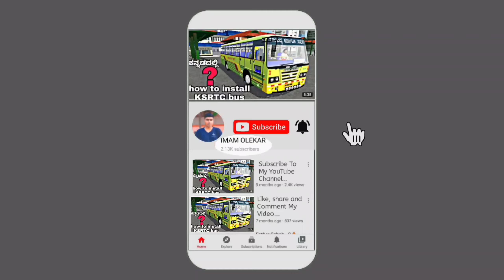how to install Mahindra Scorpio || in bus simulator Indonesia,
ನಮಸ್ಕಾರ ನನ್ನ ಆತ್ಮೀಯ ಎಲ್ಲಾ ಸ್ನೇಹಿತರಿಗೂ ಸ್ನೇಹಿತರ ಇವತ್ತಿನ ವಿಡಿಯೋದಲ್ಲಿ ನಾನು ನಿಮಗೆ ಮಹೇಂದ್ರ ಸ್ಕಾರ್ಪಿಯೊ ಮೂಡನ್ನು ನಿಮ್ಮ ಒಂದು ಅನ್ಡ್ರಾಯ್ಡ್ ಮೊಬೈಲ್ನಲ್ಲಿ ಹೇಗೆ ಇನ್ಸ್ಟಾಲ್ ಮಾಡುವುದು ಮತ್ತು ಹೇಗೆ ಮಾಡುವುದು ಅನ್ನುವುದನ್ನು ಅತಿ ಸುಲಭವಾಗಿ ನಿಮಗೆ ತಿಳಿಸಿಕೊಡುತ್ತೇನೆ ಹಾಗಾದರೆ ನೀವು ಪೂರ್ತಿ ವಿಡಿಯೋವನ್ನು ಚೆನ್ನಾಗಿ ನೋಡಿ ಹಾಗೂ ತಿಳಿದುಕೊಳ್ಳಿ ಅಂತ ಹೇಳುತ್ತಾ ನೀವು ಇದೇ ರೀತಿ ಹೆಚ್ಚಿನ ವಿಡಿಯೋಗಳನ್ನು ಇಷ್ಟಪಟ್ಟಲ್ಲಿ ನಮ್ಮ ಒಂದು ಮಾಮೂಲು ಯುಟ್ಯೂಬ್ ಚಾನಲ್ ಅನ್ನು ಸಬ್ಸ್ಕ್ರೈಬ್ ಮಾಡಿಕೊಳ್ಳಿ ಶೇರ್ ಮಾಡಿ ಅಂತ ಹೇಳುತ್ತೇನೆ ಮರೆಯಬೇಡಿ ಸ್ನೇಹಿತರೆ ಸಕ್ರ ಬಟನ್ ಅನ್ನು ಕ್ಲಿಕ್ ಮಾಡಿ. 🙏❤️❤️❤️ ಮತ್ತು ನನ್ನನ್ನು ಇಷ್ಟ ಗ್ರಾಮ ನಲ್ಲಿ ಫಾಲೋ ಮಾಡಿಕೊಳ್ಳಬಹುದು